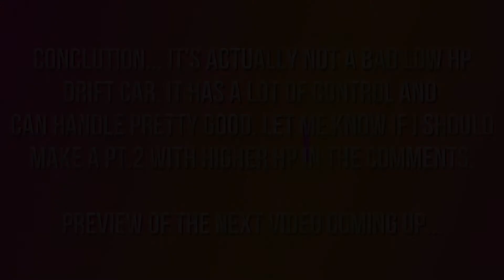Forza Horizon 5 - Acura RSX Drift Converted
When your two-liter motor is a tuner’s dream, with plenty of room to make additional power, it helps if the car it comes in has the moves to match the grunt. Sold as the Integra in Japan, Honda’s engineers crafted a remarkable driver’s car when they came up with the DC5. One look at the cockpit will tell you that — the instrument pod and center cluster all are canted towards the driver, who’s the focus of all the RSX’s charms. Those charms include the S-Type’s 200 horsepower four, whose extra displacement and fancy next-generation i-VTEC with VTC ignition timing control allow the motor to avoid some of the peakiness of the old Integra, for a fatter and more useable powerband. A short-throw manual helps keep the motor on the boil too, adding up to a total driving experience that must be experienced to appreciate. Although in this episode of "Can this thing drift?" I took a Acura RSX and did a lil RWD swap on it, Original motor but with some tweaks and a turbskie!! It did surprise me and will say it's not bad at all...

Hope you enjoy and as always
STAY AWESOME!!!